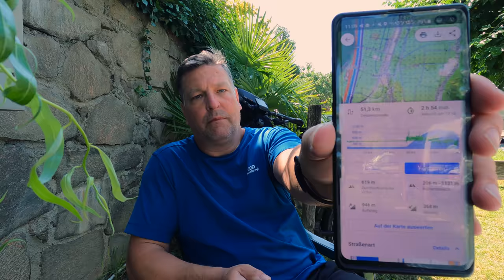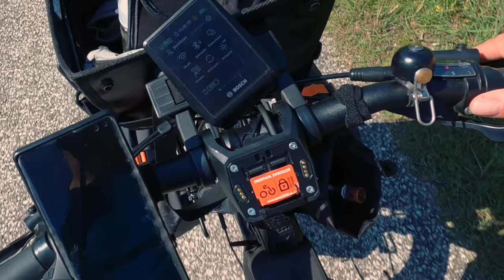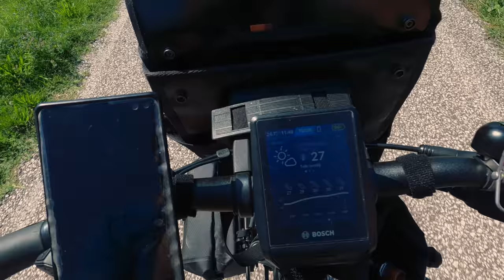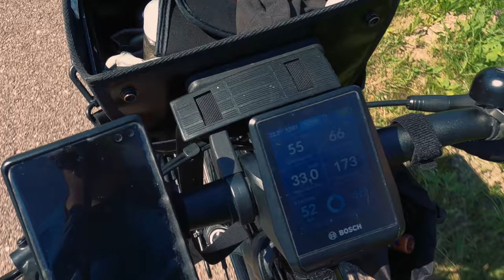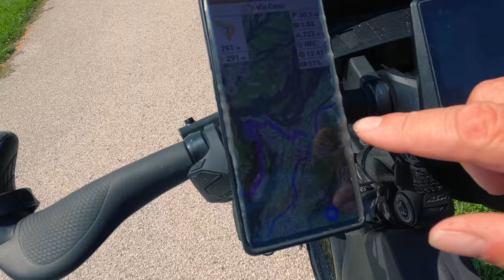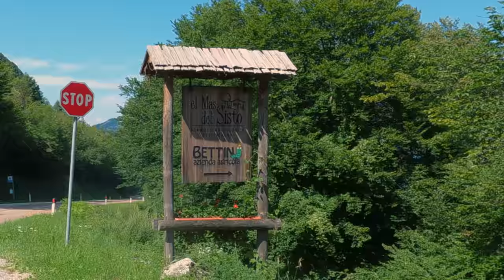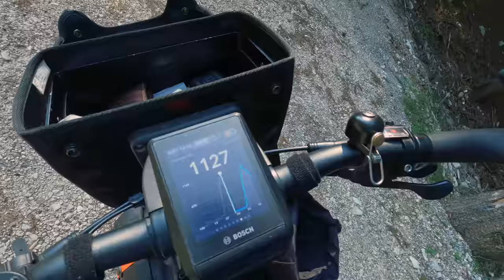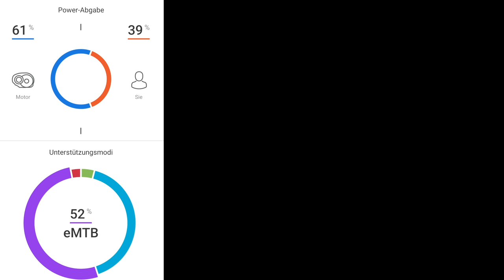[09] E-Bike Urlaub 2021 | Ciao Via Claudia Augusta | Auer - Molvenosee | Seitensprung & Bester Tag!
Ciao Claudia! Hast kein Bett mehr frei, also zwingst du mich zum Seitensprung!
Nach einer Nacht auf dem Campingplatz Markushof in Auer im Südtiroler Unterland, etwa 18 Kilometer südlich von Bozen, geht es heute weiter auf der Via Claudia Augusta in Richtung Trient.
Da es entlang der VCA aussichtslos ist einen Campingplatz zu buchen, muss ich etwas umplanen.
Wie sich später herausstellt, war dies eine sehr gute Entscheidung.

Sprungmarken:
00:00 Intro
00:00 Campingplatz Markushof in Auer
03:05 Tourstart
04:36 zurück auf der Via Claudia Augusta
05:01 Route auf das NYON synchronisieren
06:50 ein paar Worte zu den Gängen und Kadenz
08:26 kurze Pause
08:50 VCA
11:06 ich verlasse bei Mezzocorona die VCA
14:44 Pause im Schatten im Weinanbaugebiet
16:10 wieder einmal verfahren
18:25 der Anstieg
20:36 der Kettenschutzring
21:20 wahnsinniger Ausblick
22:30 weiter gehts
24:12 Fai della Paganella
25:34 Skilift Paganella (my Fun Area)
26:20 Berg überwunden
27:30 Andalo
30:56 'Bester Tag'
31:13 Ankunft am Molvenosee
33:13 Ankunft am Campingplatz
33:54 baden im See und blah blah
35:35 endlich eine Pizza
35:58 Outtro und Tourdaten

4-fach Steckdosenleiste ➤
5m Verlängerungskabel mit Eurostecker ➤
10m Verlängerungskabel mit Eurostecker ➤

🀰 sonstiges  🀰
Sportbrille selbst tönend ➤